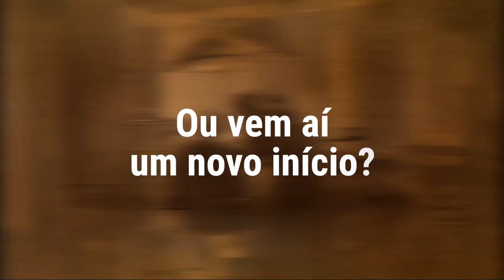Imortal - José Rodrigues dos Santos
Um cientista chinês anuncia de surpresa o nascimento de dois bebés geneticamente modificados. Logo a seguir é raptado. A imprensa internacional interroga-se, os serviços secretos mexem-se.

Tomás Noronha é interpelado em Lisboa por um desconhecido. Pertence à agência americana de tecnologia, DARPA, e revela-lhe um projeto secreto inspirado no Homem Vitruviano, de Leonardo da Vinci.

De repente, o apartamento onde ambos se encontram explode e o metro para onde fogem sofre uma colisão mortífera. O mundo parece enlouquecer e Tomás torna-se testemunha do maior acontecimento da história da humanidade.

Transcendência.

A nova aventura do grande herói das modernas letras portuguesas mostra-nos o momento em que a máquina supera o homem. A Singularidade.

Estará a humanidade à beira do fim?
Ou perante um novo início?

Baseado na pesquisa científica mais avançada, José Rodrigues dos Santos mostra-nos como a ciência está perto do seu maior feito: acabar com a morte.

Como viver para sempre

Imortal traz-nos o escritor favorito dos portugueses no apogeu do seu imenso talento. Uma aventura de cortar a respiração que nos desvenda o extraordinário destino da humanidade.